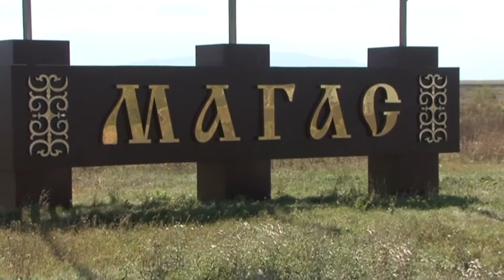Ингушетия Магас часть - 3 Ingushetia Magas Ինգուշեթիա ინგუშეთის Кавказ Caucasus إنغوشيا القوقاز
Магас  — столица Республики Ингушетия.
23 февраля 1994 года – Руслан Аушев закладывает первый камень будущей столицы;
15 апреля 1994 года – указом Президента РФ принимается решение о строительстве столицы Ингушетии, сегодня в этот день отмечают День города;
3 апреля 1998 года –  республики устанавливает название Магас, как официальное;
20 декабря 2000 года  — город получает официальный статус столицы Республики Ингушетия;
26 декабря 2000 года – официальное название города принимается на федеральном уровне.
Видеосъемка киновидеостудия Артникс
Magas is the capital of the Republic of Ingushetia.
February 23, 1994-Ruslan Aushev lays the first stone of the future capital;
April 15, 1994-the decree of the President of the Russian Federation decided to build the capital of Ingushetia, today this day is celebrated the day of the city;
3 April 1998-the Parliament of the Republic establishes the name of Magas as official;
December 20, 2000-the city receives the official status of the capital of the Republic of Ingushetia;
December 26, 2000-the official name of the city is adopted at the Federal level.
Video movies VideoStudio Artnix
Magas ist die Hauptstadt der Republik Inguschetien.
23. Februar 1994-Ruslan Aushev, legt den ersten Stein des zukünftigen Kapital;
April 15, 1994-Dekret des Präsidenten der Russischen Föderation aufzubauen, der Hauptstadt von Inguschetien, wird heute dieser Tag gefeiert wird der Tag der Stadt;
3. April 1998-das Parlament der Republik legt den Namen des Magas als offiziellen;
20. Dezember 2000-die Stadt erhält offiziell den status der Hauptstadt der Republik Inguschetien;
Dezember 26, 2000-so der offizielle name der Stadt ist angenommen auf Bundesebene.
Video-Filme VideoStudio Artnix
Magas est la capitale de la République d'Ingouchie.
Le 23 février 1994-Ruslan Aushev pose la première pierre de la future capitale;
Le 15 avril 1994-le décret du Président de la Fédération de russie a décidé de construire la capitale de l'Ingouchie, aujourd'hui, cette journée est célébrée la journée de la ville;
3 avril 1998-le Parlement de la République établit le nom de Magas;
Le 20 décembre 2000 -, la ville reçoit le statut officiel de la capitale de la République d'Ingouchie;
26 décembre 2000-le nom officiel de la ville est adoptée au niveau Fédéral.
Vidéo films VideoStudio Artnix
Magas es la capital de la República de Ingushetia.
23 de febrero de 1994-Ruslan Aushev pone la primera piedra de la futura capital;
El 15 de abril de 1994, el decreto del Presidente de la Federación de rusia decidió construir el capital de Ingushetia, hoy, este día se celebra el día de la ciudad;
3 de abril de 1998-el Parlamento de la República establece el nombre de Magas como oficial;
20 de diciembre de 2000, la ciudad recibe el estatus oficial de la capital de la República de Ingushetia;
26 de diciembre de 2000-el nombre oficial de la ciudad es aprobada en el nivel Federal.
Películas de vídeo de VideoStudio Artnix
Magas هي عاصمة جمهورية إنغوشيا.
23 فبراير 1994-رسلان Aushev يضع الحجر الأول من رأس المال في المستقبل;
15 أبريل 1994-المرسوم الصادر عن رئيس الاتحاد الروسي قرر بناء عاصمة انغوشيا ، اليوم هذا اليوم الذي يحتفل به اليوم من المدينة ؛
3 نيسان / أبريل 1998-برلمان جمهورية يحدد اسم Magas كما رسمية ،
20 ديسمبر 2000-المدينة يتلقى المركز الرسمي عاصمة جمهورية انغوشيا;
26 ديسمبر 2000-الاسم الرسمي للمدينة هو اعتمد على المستوى الاتحادي.
أفلام الفيديو VideoStudio Artnix
Magas დედაქალაქი ინგუშეთის რესპუბლიკის.
23 თებერვალი, 1994-რუსლან აუშევის აყალიბებს პირველი ქვა მომავალი კაპიტალი;
15 აპრილი, 1994-ბრძანებულებას, საქართველოს პრეზიდენტმა, რუსეთის ფედერაციის აშენება გადაწყვიტა დედაქალაქში ინგუშეთის, დღეს ეს დღე აღინიშნება დღეს ქალაქში;
3 აპრილი, 1998-პარლამენტის რესპუბლიკის ადგენს სახელი Magas როგორც ოფიციალურ;
დეკემბერი 20, 2000-ქალაქი იღებს ოფიციალური სტატუსი დედაქალაქი ინგუშეთის რესპუბლიკის;
დეკემბერი 26, 2000-ოფიციალური ქალაქის სახელი არის მიღებული, ფედერალურ დონეზე.
ვიდეო ფილმები VideoStudio Artnix
Магас մայրաքաղաք Հանրապետության Ինգուշեթիա.
Փետրվարի 23-ին, 1994թ.- " Аушев դնում առաջին քարը ապագա մայրաքաղաքի;
Ապրիլի 15-ին, 1994 թ., հհ Նախագահի Հրամանագրի Ռուսաստանի Դաշնության որոշում է կայացվել շինարարության մայրաքաղաքի Ինգուշեթիայի, այսօր այդ օրը նշվում է քաղաքի Օրը;
Ապրիլի 3-ին, 1998 թ.-Հանրապետության խորհրդարանը սահմանում է պաշտոնական անվանումը Магас;
Դեկտեմբերի 20-ին 2000 թվականի, քաղաքը ստանում է պաշտոնական կարգավիճակ մայրաքաղաքի Հանրապետության Ինգուշեթիա;
26 դեկտեմբերի 2000 թ.-պաշտոնական անվանումը քաղաքի ընդունվել է դաշնային մակարդակով.